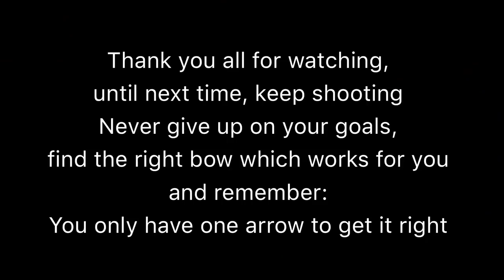Imperial / Emperor Carbon Fibre Bow by Yuwenbow - Review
Great bow, smooth draw, sturdy and just a little hand shock
It is called Imperial. Emperor, what Yuwen wrote to me, is the same.

Thank you Tom that I had the chance to test this bow.

Shipping address:
Armin Hirmer
Malta Archery
100 Triq Annibale Preca
Lija LJA 1915
Malta